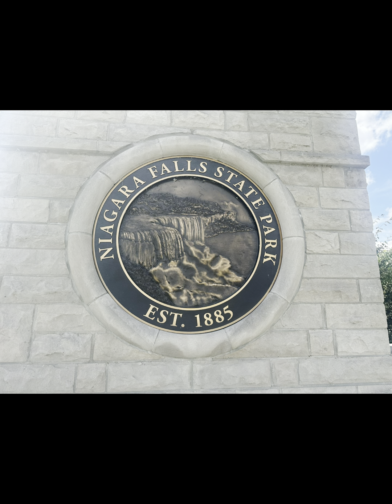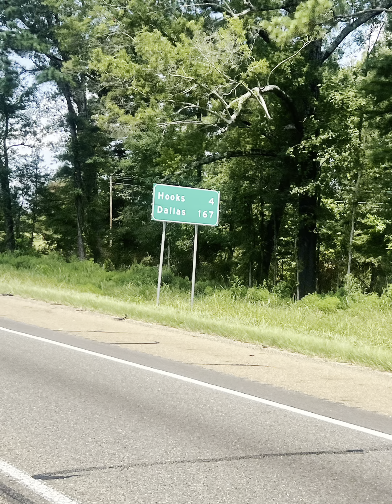The Ride Home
The ride home from the Appalachian Trail. Niagara Falls, New York